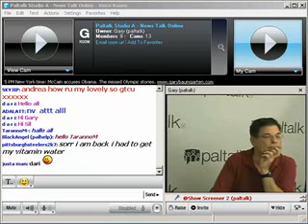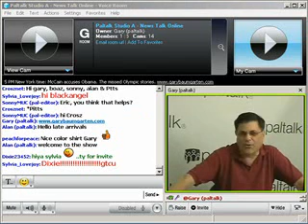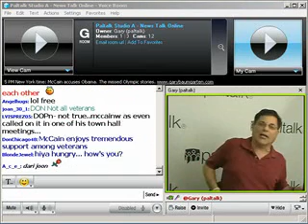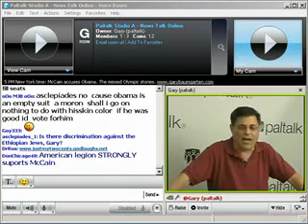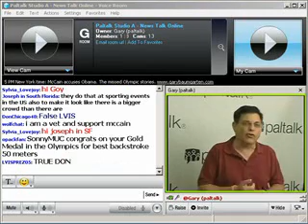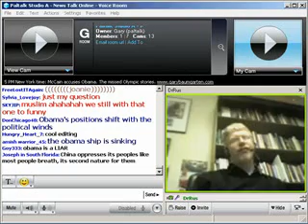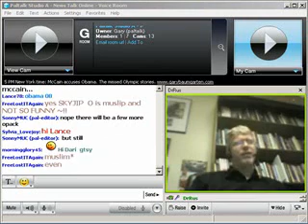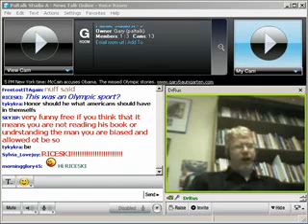Paltalk News - Olympic Self Censoreship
It seems the news media is self-censoring in Beijing. Or isn't being given opportunity to report clearly on what's really happening in and around the Olympics.

That was clearly the consensus during the discussion of the shortage of reporting about government control of information in Beijing.

But there was no clear consensus when it came to the second topic of tonight's show on News Talk Online on Paltalk. John McCain's claim that Barack Obama wanted to legislate defeat in Iraq was viewed as spot on by some callers. But a cheap shot by others.

But so, too often, goes the debate during a presidential campaign. Obama is a "baby killer" because he is pro-choice, goes one, extreme point of view. The outlandish argument on the other side, of course, is that McCain is the real baby killer, for his support of the Iraq war.